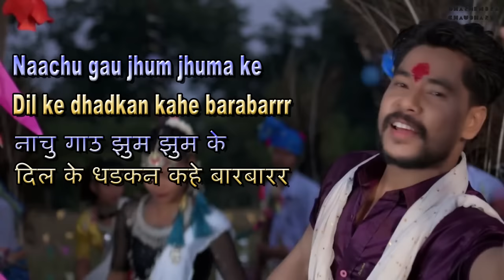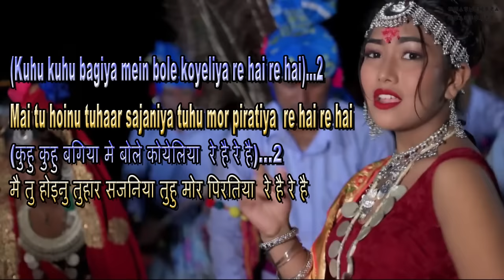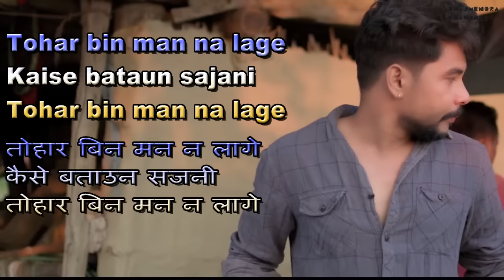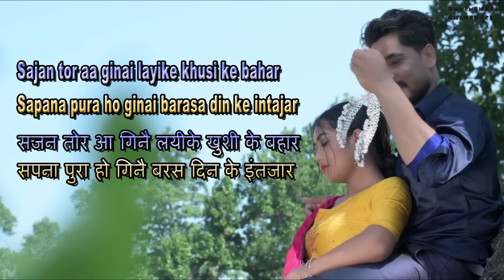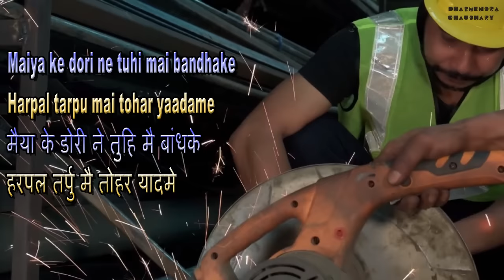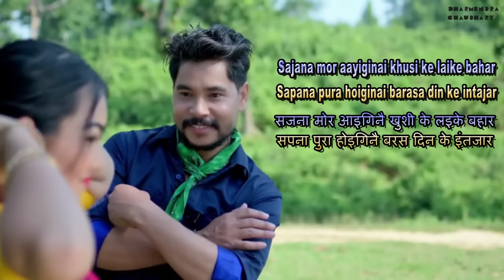Sajan mor Lyrics || Tharu song || English & Nepali lyrics video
Cast : Naresh/Madhu Chaudhary
Singer : Ak/Annu Chaudhary

The owner of this tharu video song is Multiframe studios which is one of the best tharu youtube channel. I check out the lyrics of this video in the youtube channel but I didn't get that's the reason I make this video and upload in my channel.